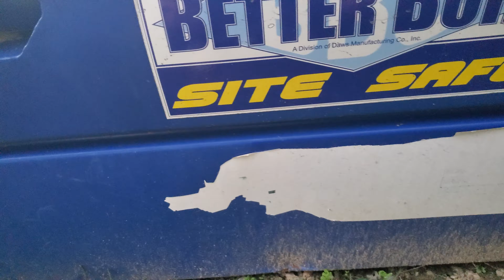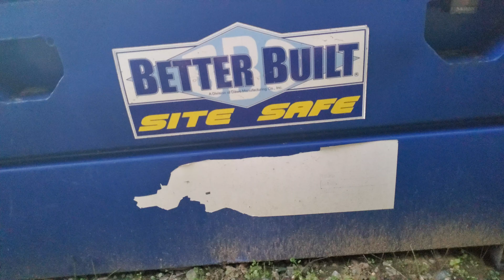Better Built Steel Storage Box